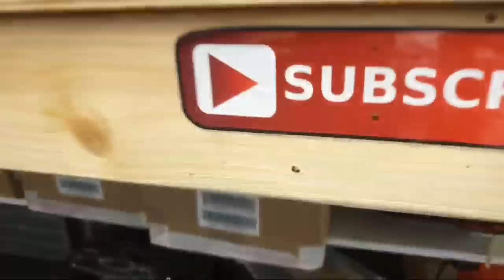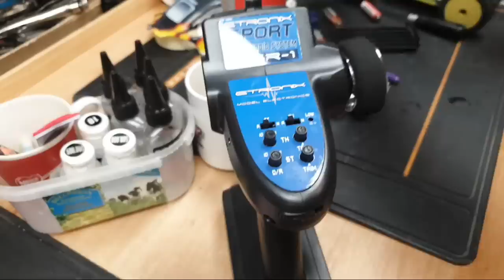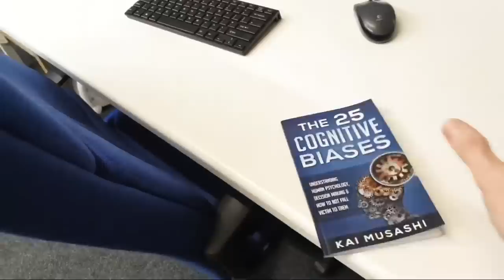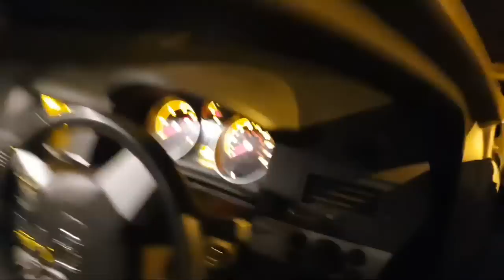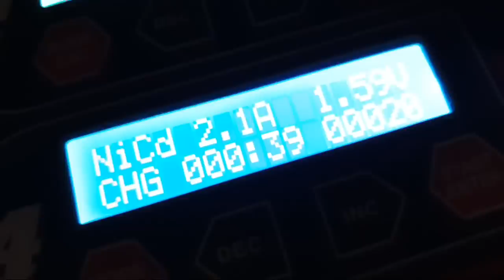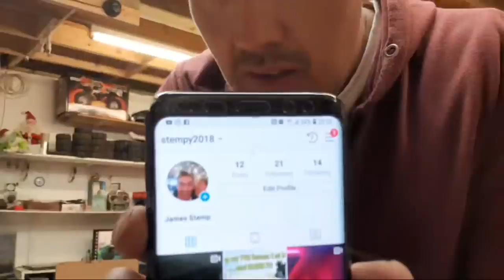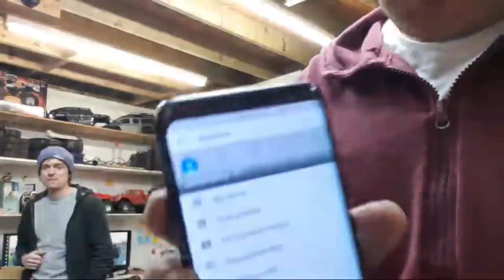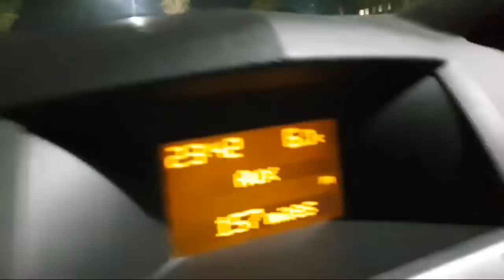Nitro Shop Time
Hey guys, I'm Kevin Talbot. This is a dedicated RC Channel. No music, no distractions just RC.